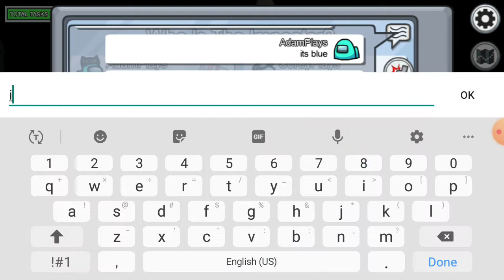Adam and Corey's First video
Hi this is our first video if you have any games you wanna see us play please put them in the comments